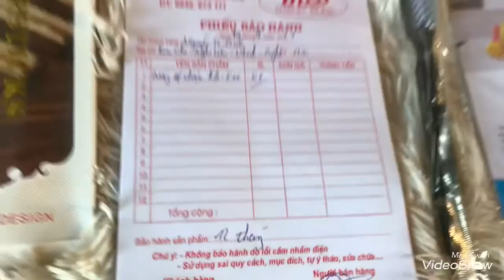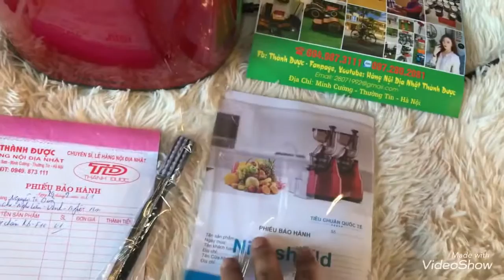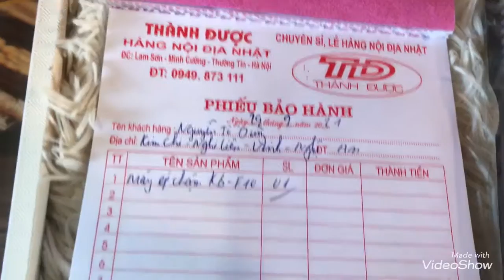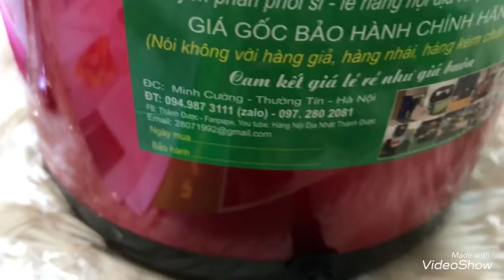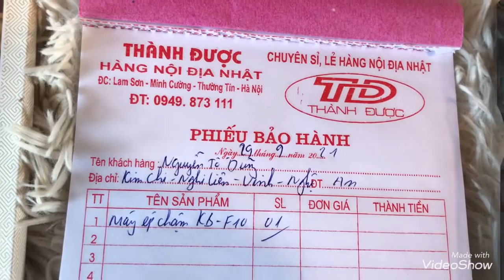Máy Ép Chậm NineShield KB-F10 Về Nghệ An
Electrolux Thương Hiệu Nổi Tiếng về chất lượng đồ điện gia dụng trên toàn cầu 🌍
  Sắp cho ra măt mã Nồi Chiên Không Dầu 12l, sản xuất tại Thái Lan.
✅  CHẤT LƯỢNG THỲ KHỎI PHẢI BÀN 👍
✅ MỪNG SẢN PHẨM MỚI RA MẮT THỊ TRƯỜNG, Tổng kho ThànhĐược cắt lô 100 máy bán lẻ giá cực kỳ yêu thương so với các loại máy cùng phân khúc. 🌹🌹🌹🌹🌹🌹🌹🌹🌹🌹🌹🌹🌹🌹🌹
👉 Đại Lý , AE Nhà Phân Phối 63 tỉnh thành chuẩn bị cọc để chạy bán tết nhé. Đảm bảo hót nhất thời điểm hiện tại. Chạy nồi chiên những tháng cuối năm, bán bất chấp Covid.
   Địa chỉ: Lam Sơn-Minh Cường-Thường Tín-Việt Nam. 🏡🏡🏡
   Cọc giữ hàng stk: 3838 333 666 ngân hàng SHB.🏦🏦🏦🏦🏦🏦🏦🏦🏦🏦🏦🏦🏦🏦🏦🏦🏦